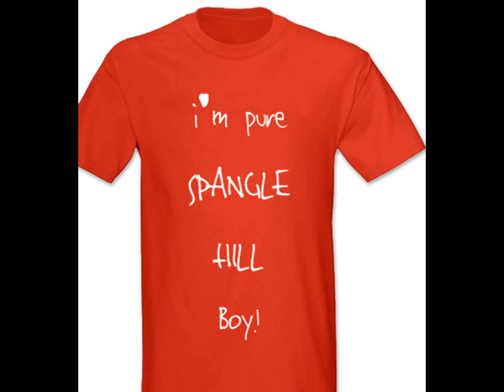Norries of Cork City T-Shirts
The Norries of Cork Official T-Shirts